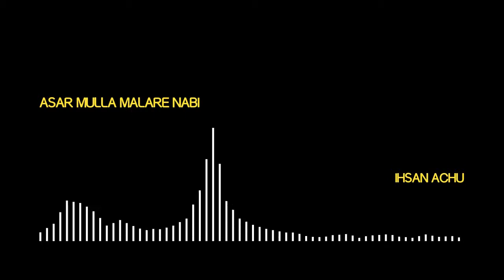ASAR MULLA MALARE NABI | MADH SONG | IHSAN ACHU